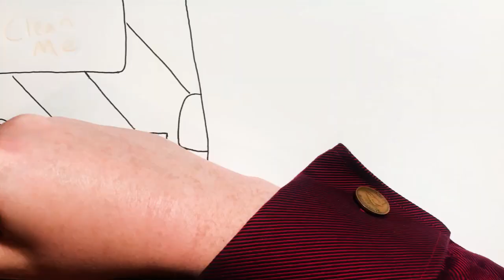2023 Jan 29 - NHS Problems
News summary for a week in which the NHS continued to collapse